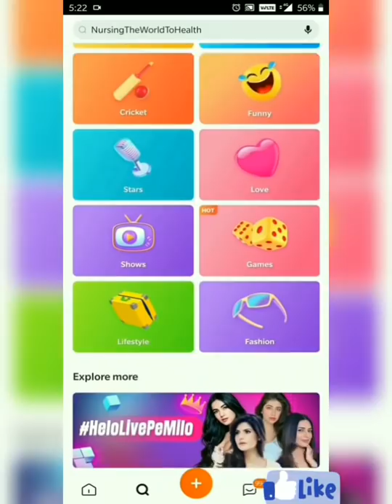New👍Odia Latest Girls Trending TikTok Video||Best Viral Girls VMate video||Popular TikTok Video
( Note - ALL THE SHORT VIDEO/ PICTURES SHOWN IN THE VIDEO BELONGS TO BE RESPECTED OWNERS AND NOT ME...
I AM NOT THE OWNER OFF ANY PICTURES SHOWED IN THE VIDEO. )

THANKS.